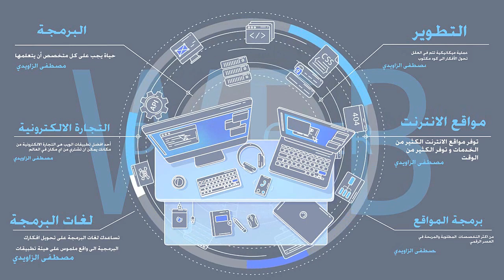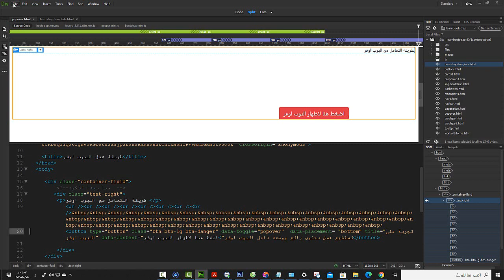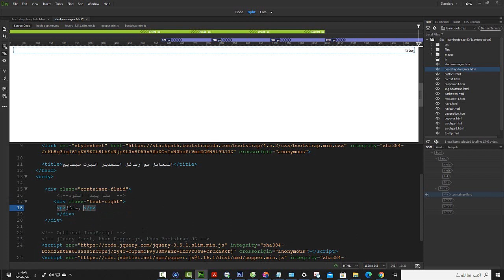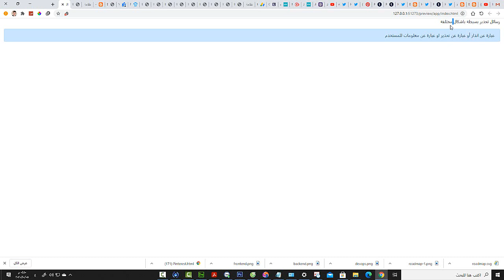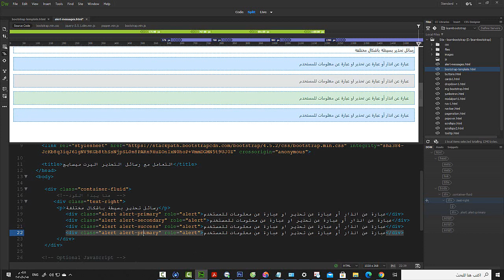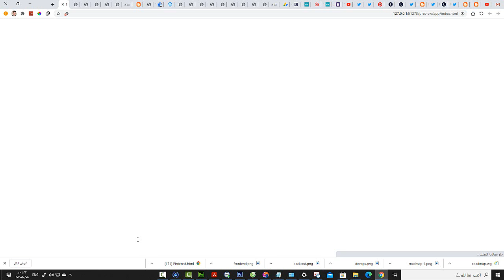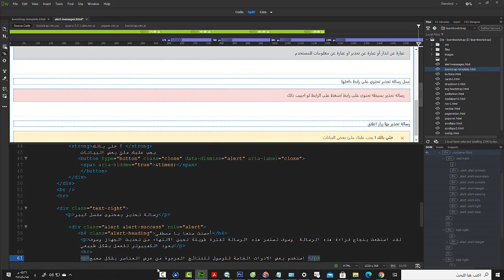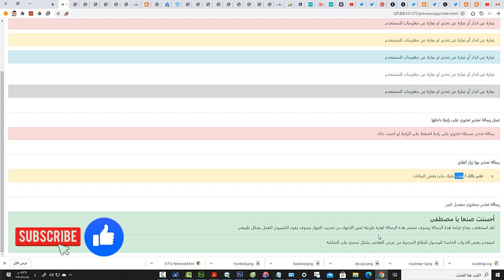bootstrap | المحاضرة 45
في هذا الدرس سوف نتعرف على طريقة عمل رسائل التحذير باكثر من طريقة مختلفة